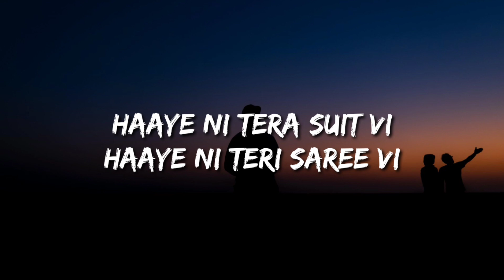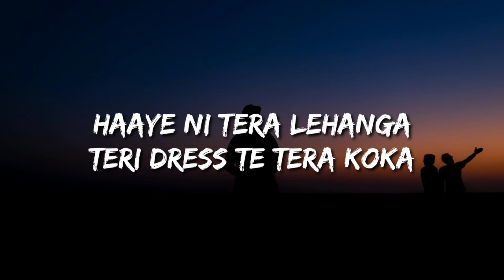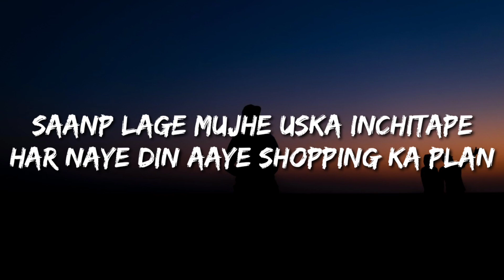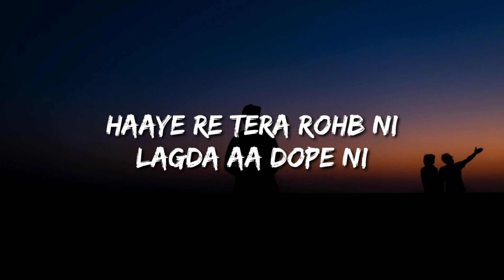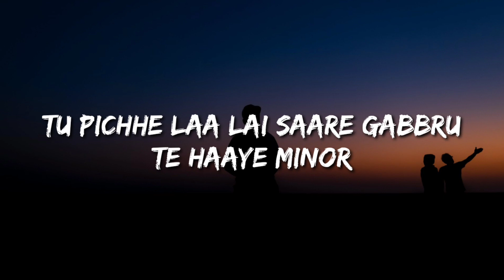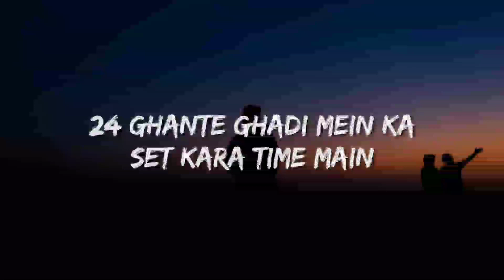Designer (LYRICS) - Guru Randhawa, Yo Yo Honey Singh Ft. Divya Khosla Kumar | Mihir G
Credit to Bollywood songs